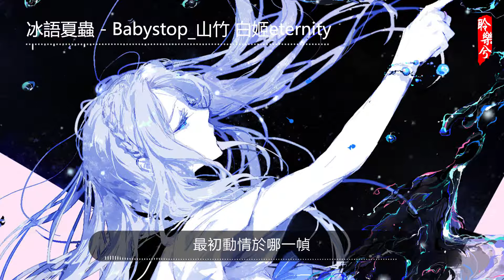冰語夏蟲 - Babystop 山竹 白姬eternity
演唱：Babystop_山竹 白姬eternity
作詞：丸子兮兮
作曲：within_軼名

我飲歲月如陳釀
醉風醉月醉你目光
掌覆雲雨 游刃名利場
偏貪戀 深宅一隅華枝春放

才情無雙 才夠盈綴華麗皮囊
戲夢相邀 生若赴盛宴一場
隔簾交眸 曳旗袍綽影流香
心比這座城更馬亂兵荒

飛蛾撲火即焚 止渴何必飲鴆
鍾情沒入戲本 絕戀何必傾城
訕笑歲月垂憐恩寵
總有傳奇在砲火煙塵裡生根

你向來非我陳傷
似風似月似舊海棠
縱橫權變 隔煙塵回望
終成讖 提筆陳情舊事荒唐

擲名洋場 也夠驚起千層濤浪
滿座傾羨 成全我風華辭章
最負深情 鎖信箋檀木沉香
換做後世軼聞寥寥幾行

故事再無下文 何須錮步思忖
風物亦難雋永 舊夢贈你惠存
唏噓歲月從未寬容
總有傳奇在沉寂年歲裡失真

銜冰居凜冬 又何語夏蟲
千萬裡雲沉 斜夕渡雁痕
枕邊凜然奔流舊夢
最初動情於哪一幀

歌曲跟影片版權為歌手本人及其音樂公司所有，若喜歡他們的音樂請支持正版。